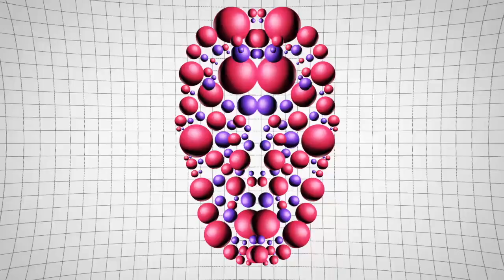Panaviscope - Kiss Yourself To Death (DEADLIFE Remix)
New Retro Wave + Panaviscope   Kiss Yourself To Death DEADLIFE Remix